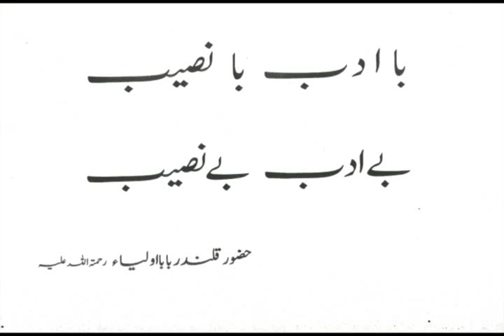Ba Adab Ba Naseeb Be Adab Be Naseeb - Simple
A principle rule. Please spread this message.